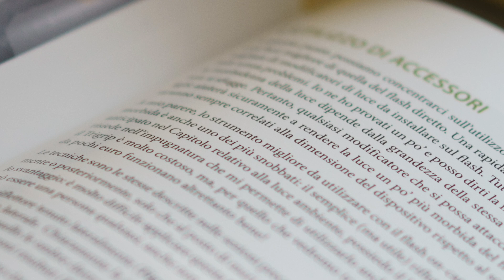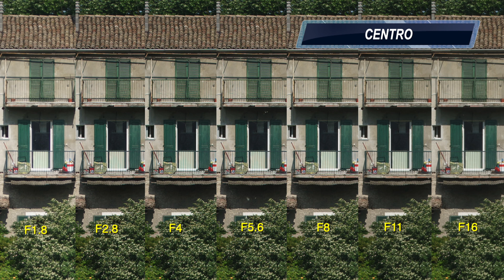VILTROX AF 50mm F1.8 FE : LE SUE PRESTAZIONI REALI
Viltrox AF 50mm f1.8 FE :  nitidezza, aberrazioni, flare, sfocato, vignettatura, distorsione

Abbiamo già presentato sul nostro canale i test del Viltrox AF 24mm f1.8 FE e del Viltrox AF 35mm f1.8 FE , vi lascio i link ai piedi di questo articolo, che si sono dimostrati obiettivi validi sotto molti punti di vista e vi invito a visualizzare le recensioni.
In questo test analizzerò e valuterò  il Viltrox AF 50mm f1.8 FE sotto tutti gli aspetti sia costruttivo sia come qualità ottica.
Il Viltrox AF 50mm f1.8 FE ci è stato fornito con innesto E-Mount, dedicato alle mirrorless Sony, ma attualmente è disponibile anche la versione con baionetta Z dedicata alle mirrorless Nikon.

Puoi migliorare le tue fotografie iscrivendoti ad uno dei corsi online, corsi che potrai vedere quando vuoi e dove vuoi senza limiti.

📸 CORSO ON LINE DALLO SCATTO ALLA STAMPA FINE ART il primo corso on line completo che ti farà conoscere tutti gli elementi che ti faranno fare realmente la differenza ed ottenere stampe di qualità fine art. Riuscirai finalmente ad ottenere in stampa ciò che vedi a monitor. Un corso che ti farà risparmiare tempo e molto denaro. Visita la pagina a questo indirizzo

📸 CORSO ON LINE BIANCO E NERO FINE ART un corso completissimo di ben 10 ore di video lezioni per chi vuole conoscere tutti i segreti per un bianco e nero dal look analogico. Visita la pagina di presentazione

📸 CORSO COMPOSIZIONE FINE ART, il primo corso online per diventare un maestro nella composizione fotografica. Visita la pagina: